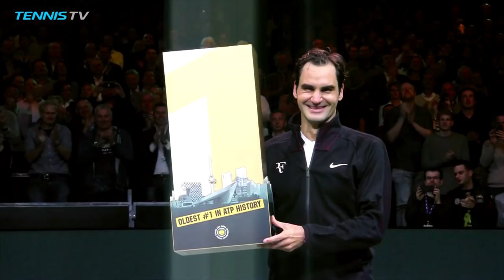Roger Federer | The Story Of His 2018 Season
From winning four titles to becoming the oldest player in ATP history to reach World No. 1

This is the story of Roger Federer's 2018 season.

Match footage thanks to Tennis TV.